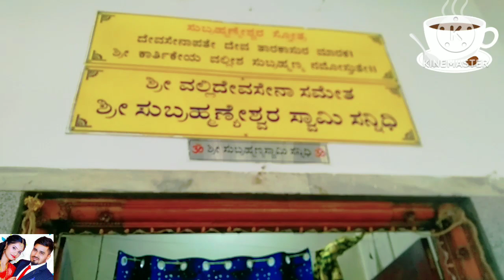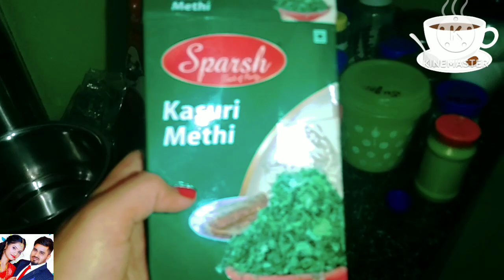|| ಏಳುಕೋಟಿ ಮೈಲಾರ ಲಿಂಗೇಶ್ವರ ದೇವಸ್ಥಾನ. ಬೆಂಗಳೂರು || Sunday vlog || @arunshwetha. 🧿🧿